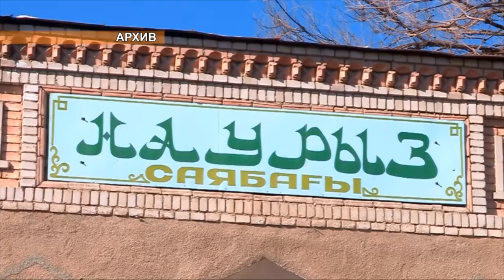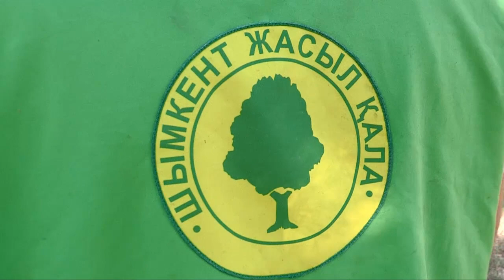В старейшем парке Сайрама поселились грязь и разруха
В начале этого года мы уже рассказывали о заброшенном парке в Сайраме. Тогда аким района обещал парк очистить и привести, что называется, в Божеское состояние. Прошло время и наша съемочная группа отправилась в Сайрам, дабы узнать в каком состоянии парк сейчас.